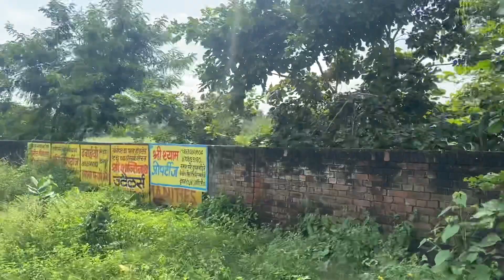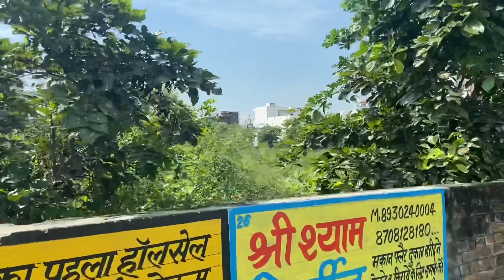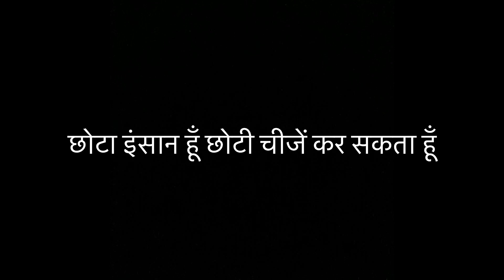बसंती के इतने नखरे | समझदार घोड़े